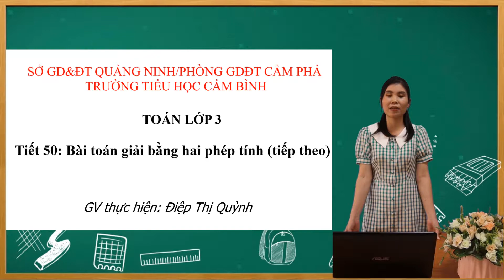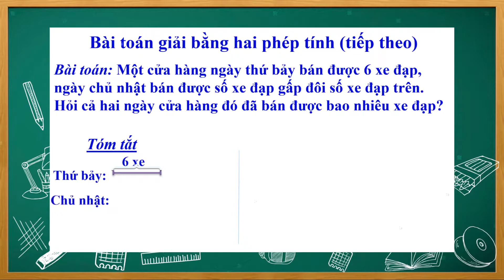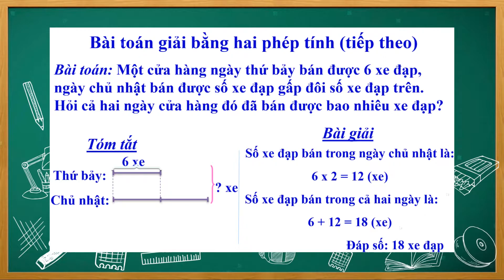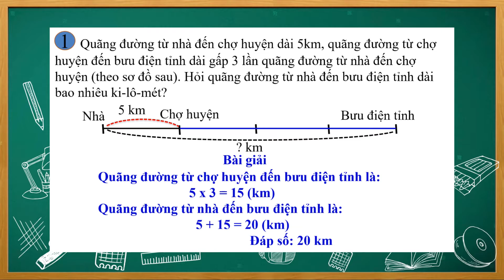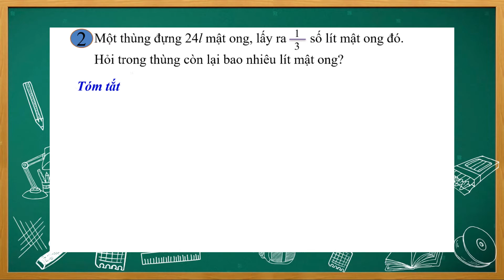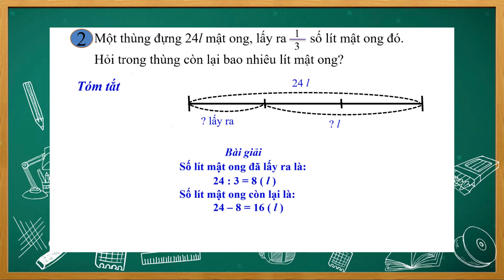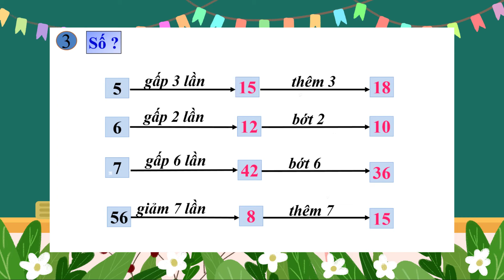TIẾT 50 BÀI TOÁN GIẢI BẰNG HAI PHÉP TÍNH (TIẾP THEO) TOÁN 3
TIẾT 50 BÀI TOÁN GIẢI BẰNG HAI PHÉP TÍNH TOÁN 3
MUSIC KHANH
TRƯỜNG TIỂU HỌC CẨM BÌNH